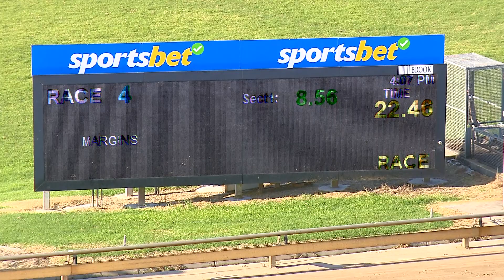WBL MON 03 APR 23 R4